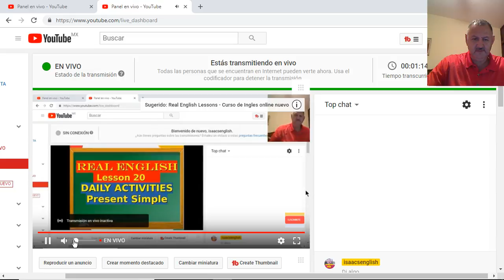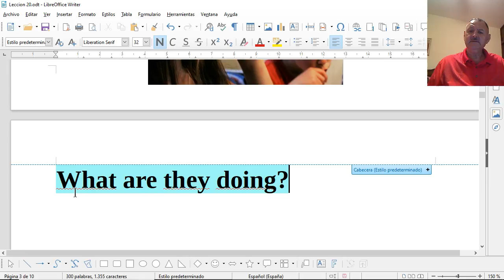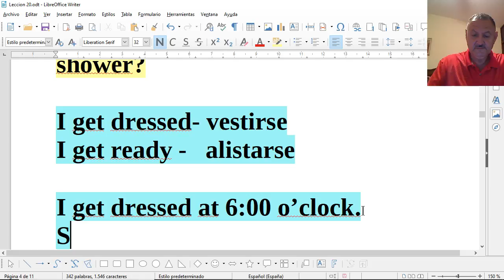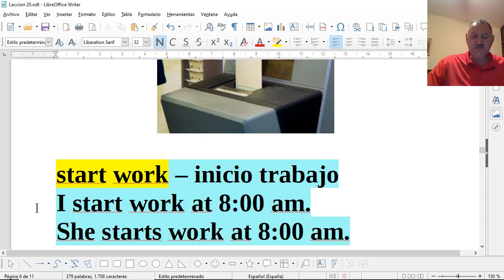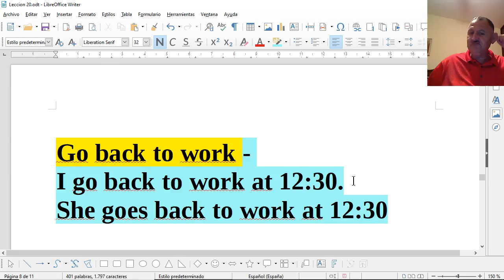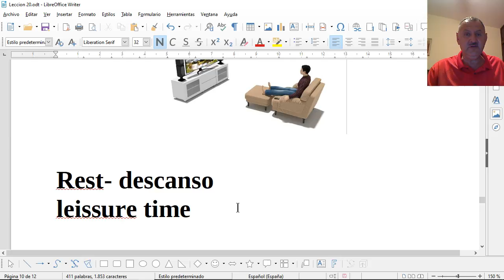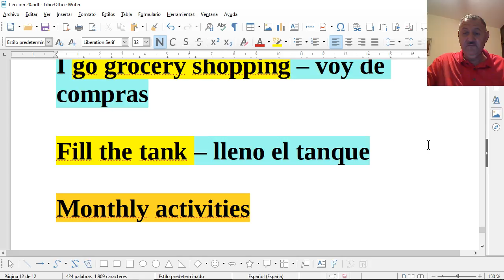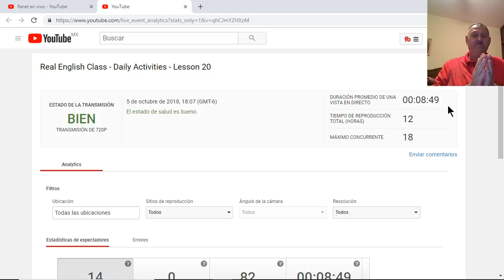CURSO DE INGLES - Daily Activities - Lesson 20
Curso de ingles real. Curso ingles en vivo Live real English course. En esta clase de ingles vas a aprender  a  hablar en ingles de las actividades diarias. Vas a aprender frases de actividades diarias. .  VAs a practicar y aprender verbos de cosas que haces casi siempre.

En estas clases de inglès vamos a ver mis mejores consejos y tips para que aprendas ingles en serio, con efectividad y por tu cuenta. english ingles aprendeingles English classes online.
Observa con atencion, escucha y repite durante la transmision. Observe carefully, listen and repeat during the transmision.

Clases de ingles intensivas . Aprende a hablar ingles con estas clases intensivas de isaacsenglish.
Clases de isaacsenglish para que aprendas inglès rapido.  Aprende ingles rapido y facil con lecciones intensivas.